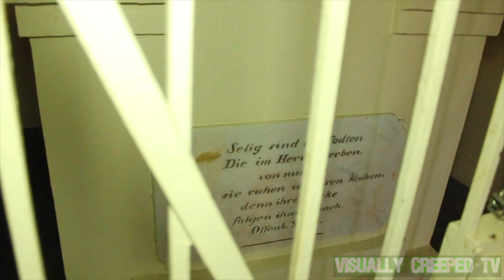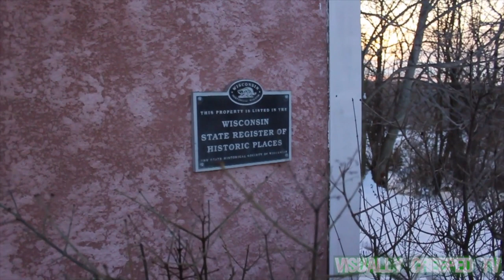GHOSTS OF NAZIANZ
Join my friend Ryan and I once again as we explore the abandoned church and seminary in Nazianz, WI.   Although we were unable to explore inside these abandoned buildings on this trip we were able to explore the nearby cemetery and surrounding property.  Explore with us and check out this haunted history of this unique land! We also stumble into a creepy cemetery at night time!

SHOUTOUTS:
Jenni Kohls